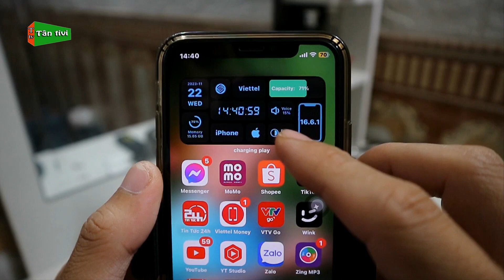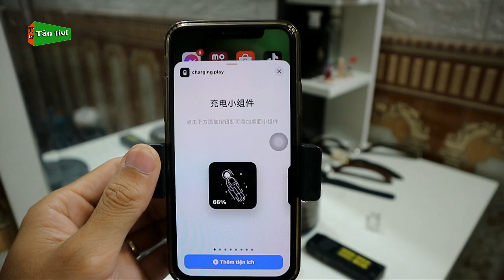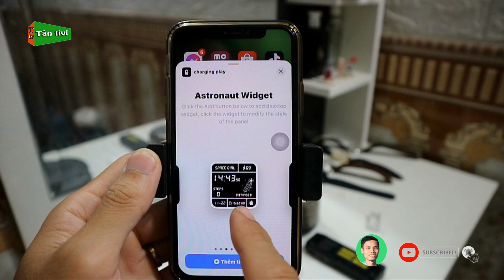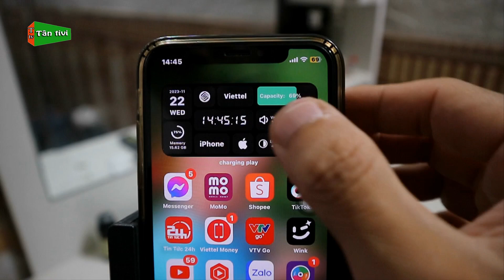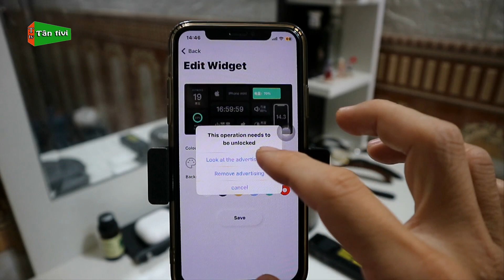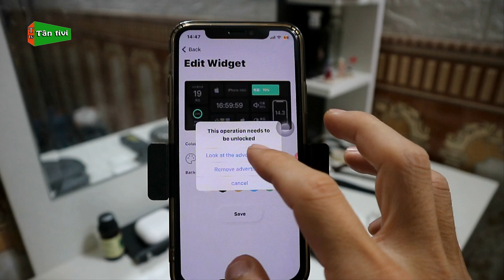Cách Thêm Widget Tiện Ích Cực Hay Trên Điện Thoại iPhone | Tân tivi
Nhiều bạn đang dùng hệ điều hành ios 16 trở lên có lẽ chưa biết thêm những widget tiện ích xịn sò cho iphone, vậy video hôm nay mình sẽ hướng dẫn cách thêm một số tiện ích hay dùng nhé.